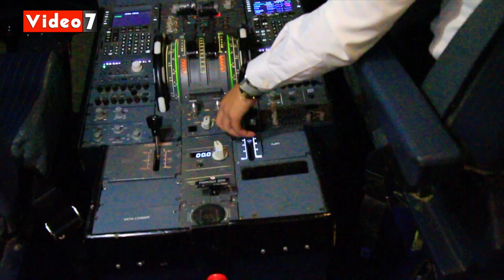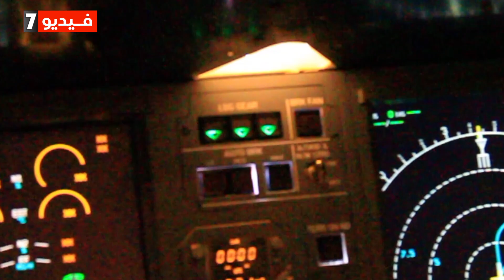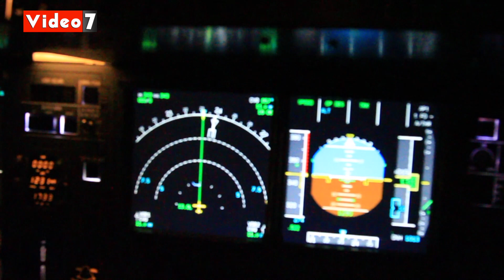أصغر كابتن طائرة مصرية.. عمرها 18 عاما وتحلم بلحظة الإقلاع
حدد حلمك وأمشى وراءه ولا تجعل أي عائق يمنعك من الوصول إليه، نورين وائل، أصغر كابتن طائرة في مصر، حلمت منذ الطفولة بأن تصبح كابتن طائرة